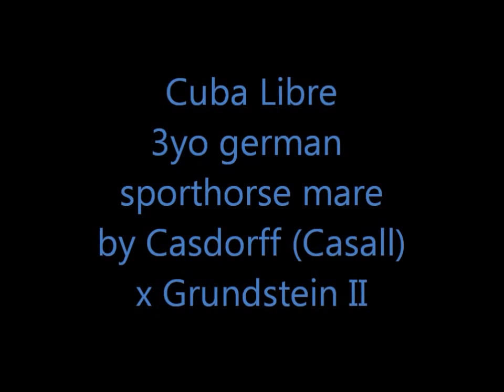casdorff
Cuba Libre, 3,5 j St.v. Casdorff (Casall) x Grundstein II, zu verkaufen